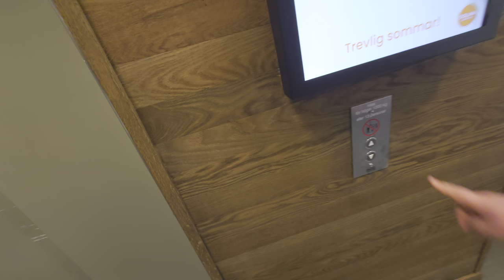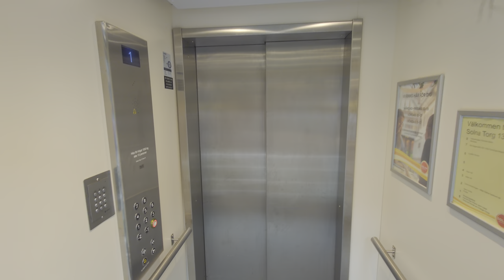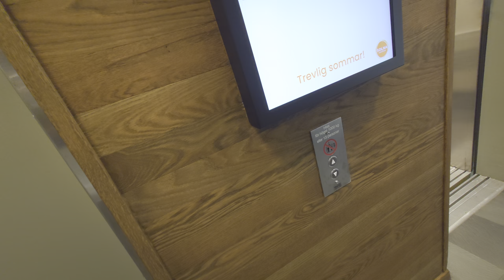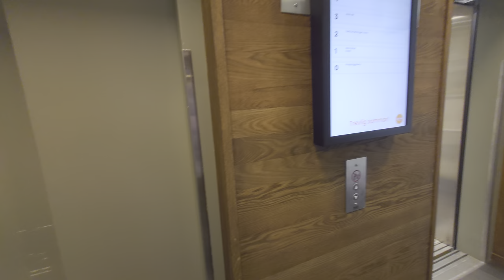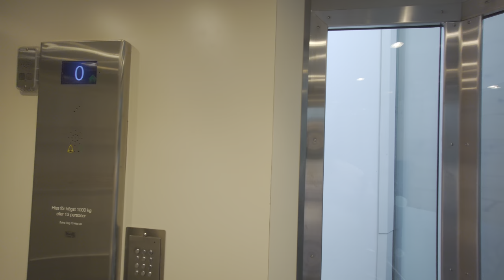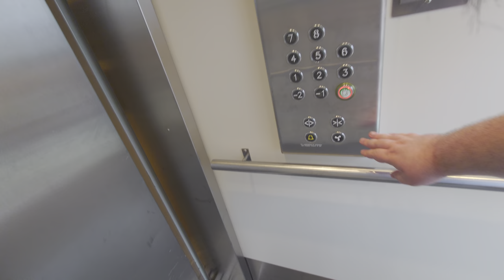1986 KONE (MB: Trygga Hiss) Panorama Traction Elevators @ Solna Torg 13, Solna, Sweden!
Manufacturer/Tillverkare: KONE Hissar AB
Model/Modell: M (TMS)
Installation year/Byggår: 1986
Current modernizer/Senaste modernisering av: Trygga Hiss AB
Latest modernization year/Senast moderniserat år:
Current model/Nuvarande modell: Hisselektronik Thor
Capacity/Maxvikt: 1000Kg - 13 Persons
Floors/Antal våningar: 11 = (-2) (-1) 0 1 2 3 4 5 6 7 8

Location/Adress: Solna Torg 13, 171 45 Solna (Skytteholm) SWEDEN!
Camera/Kamera: Sony Xperia 1 IV!